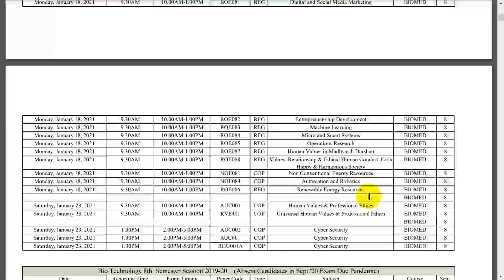aktu exam date changed || aktu news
1) How to get 80+ marks in aktu semester exam

2)How to get 80+ marks in aktu semester exam

3) How to get good marks in aktu semester 2021|| aktu exam tricks || aktu ke exam me top krne ke trike

4) How to clear backlog in Engineering(B.tech)/B.pharma/MBA || बैक पेपर कैसे पास करे  back kaise nikale

1) How to get 80+ marks in aktu semester exam

2)How to get 80+ marks in aktu semester exam

3) How to get good marks in aktu semester 2021|| aktu exam tricks || aktu ke exam me top krne ke trike

4) How to clear backlog in Engineering(B.tech)/B.pharma/MBA || बैक पेपर कैसे पास करे  back kaise nikale

My equipment

Laptop Table

White board for teaching :-

Best Digital watch👇 under 400rs

Jai Hind ...